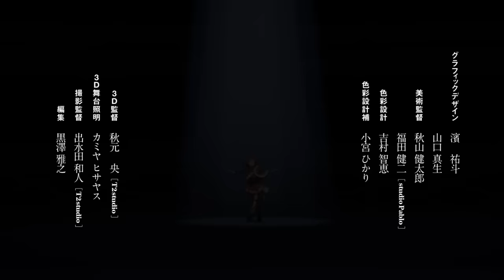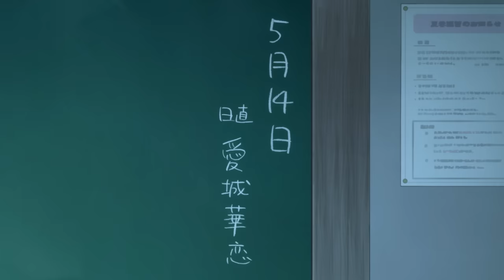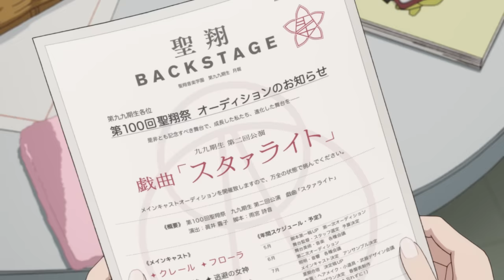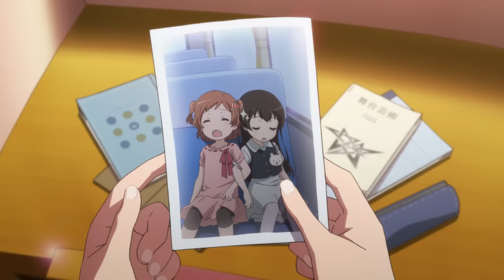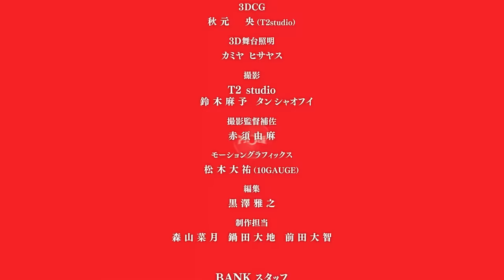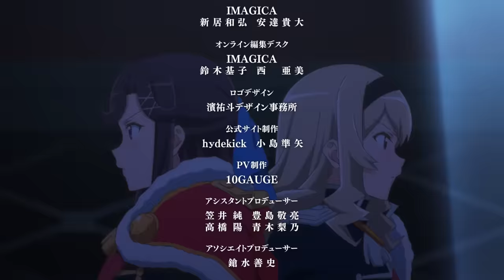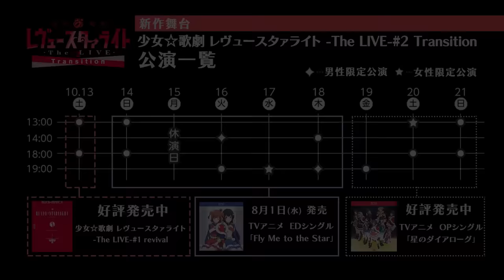少女☆歌劇 レヴュースタァライト 第一話「舞台少女」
≪一話無料特別配信≫
「少女☆歌劇 レヴュースタァライト」
毎週木曜日深夜1：28からTBS他にて好評放送中！

‹あらすじ›
『スタァ』――それは舞台の中心、「ポジション・ゼロ」に煌めく光。
心を震わせる歌声で、躰が動きだす踊りで、魂を揺さぶる演技で観る者を魅了する、舞台に咲き誇る華。

スタァに魅入られた『舞台少女』たちは、夢の舞台に立つために演劇の学び舎『聖翔音楽学園』に集う。

愛城華恋。
天堂真矢。
星見純那。
露崎まひる。
大場なな。
西條クロディーヌ。
石動双葉。
花柳香子。
そして――神楽ひかり。

舞台少女たちに突然届いた謎のメール。「お持ちなさい  あなたの望んだその星を」
それは『トップスタァ』の座をかけた、オーディションへの誘い。同じ舞台にたつ仲間は、星を奪い合うライバルとなった。

剥き出しの情熱が、愛ゆえの傲慢が、譲れない執着が、舞台の上で激突し――関係が、感情が、主役と敵役が、緞帳が上がるたびに再生産されてゆく。

舞台少女たちの、キラめきをかけた『レヴュー』。「いつか、あの子と戦うことになっても――」

運命に導かれた舞台が、今――幕を開ける。

スタッフ
監督 ：古川 知宏
シリーズ構成・脚本 ：樋口 達人
キャラクターデザイン ：齊田 博之
副監督 ：小出 卓史
プロップデザイン ：高倉 武史/谷 紫織
グラフィックデザイン ：濱 祐斗/山口 真生
色彩設計 ：吉村 智恵
美術監督 ：秋山健太郎/福田 健二（studio Pablo）
3D監督 ：秋元 央（T2studio）
3Ｄ舞台照明 ：カミヤ ヒサヤス
撮影監督 ：出水田 和人（T2studio）
編集 ：黒澤 雅之
音響監督 ：山田 陽
音楽 ：藤澤 慶昌/加藤 達也
戯曲脚本・劇中歌作詞 ：中村 彼方
アニメーション制作 ：キネマシトラス

キャスト
愛城 華恋 ：小山 百代
神楽 ひかり ：三森 すずこ
天堂 真矢 ：富田 麻帆
星見 純那 ：佐藤 日向
露崎 まひる ：岩田 陽葵
大場 なな ：小泉 萌香
西條 クロディーヌ ：相羽 あいな
石動 双葉 ：生田 輝
花柳 香子 ：伊藤 彩沙

☆TVアニメ「少女☆歌劇 レヴュースタァライト」Blu-rayBOX①発売☆

収録話数
1話～4話
未放送エピソード①「99.419 採寸」
第零話「放送直前特番」
（本編約96分＋特典映像約35分）